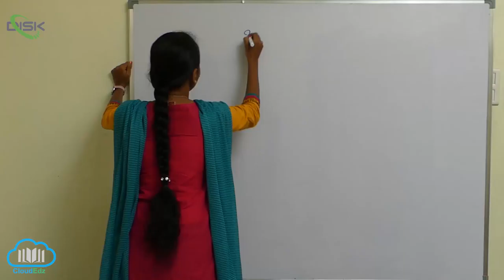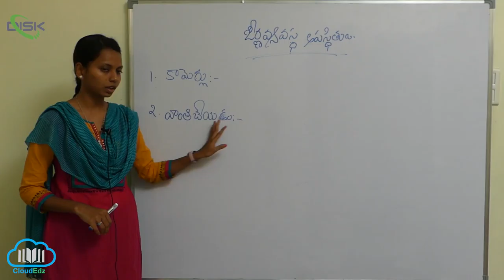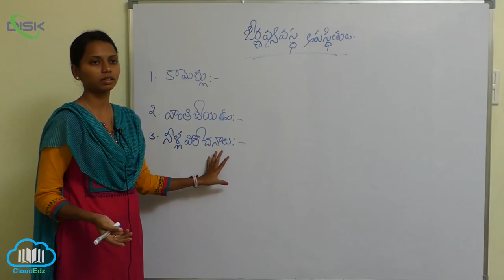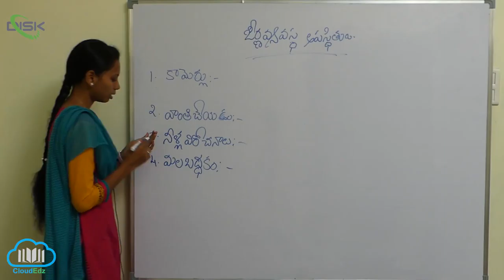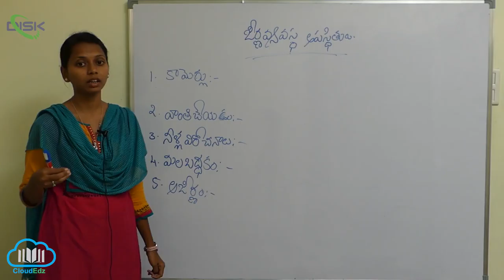జీర్ణక్రియ విధానం || జీర్ణవ్యవస్థ అపస్థితులు 1 || Disk Telangana